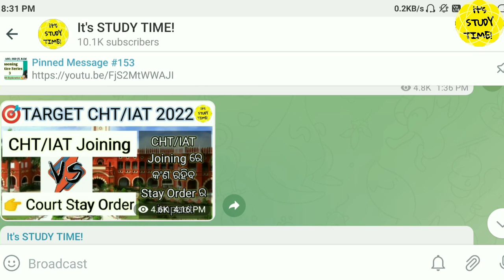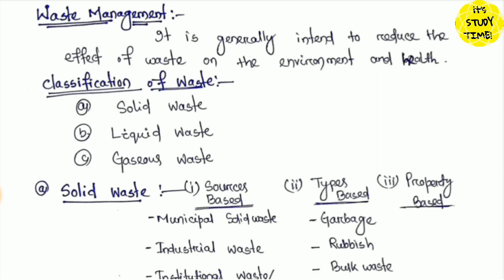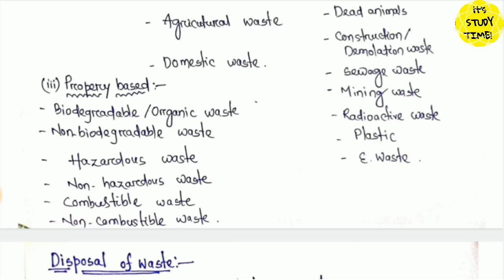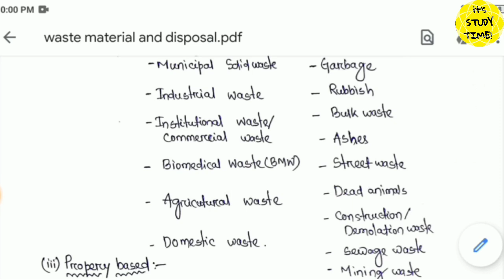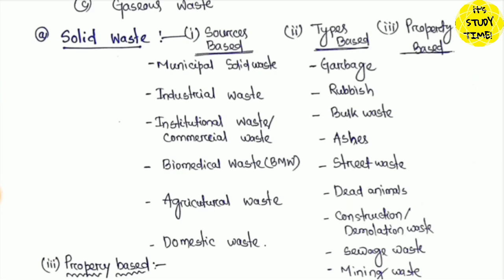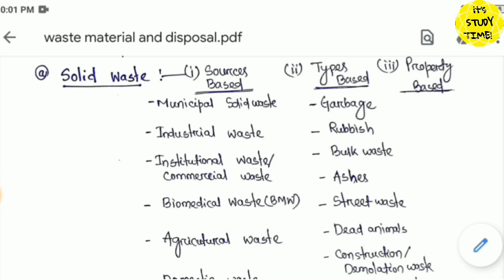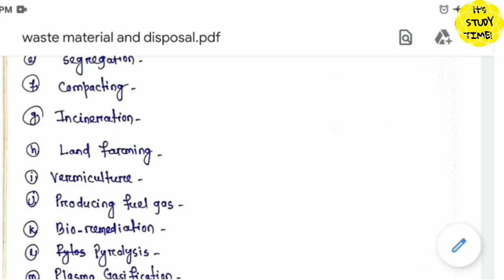🎯OTET, JTC, CHT, OSSTET 2022-23 || Waste Materials & Disposal || EVS Concept Class 6